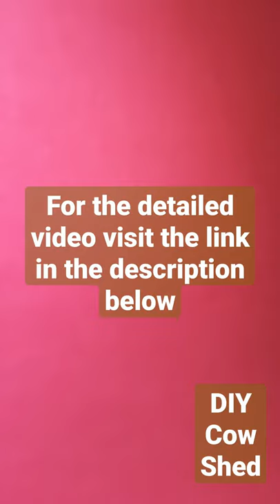DIY Miniature Cow Shed 🐄🐃🐂